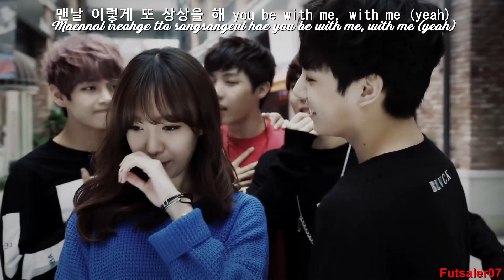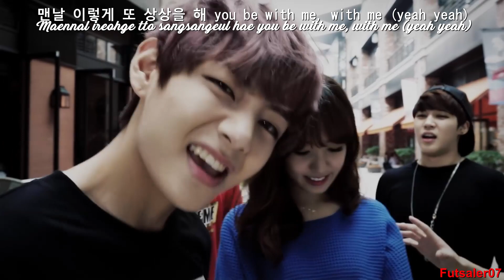BTS (Sub Unit) – Beautiful 아름다운 / MV (Lyrics Original)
BTS (Sub unit) – Beautiful 아름다운 /MV (Lyrics KOR-ROM)

BTS SUB UNIT : JUNGKOOK,JIMIN,J-HOPE,V

Site Lyrics

Album : Soundclouds Music 2013 et Single : Beautiful

« Beautiful » est la chanson promotionnelle de BTS sortie peu de temps après leurs débuts en 2013. Elle contient la mélodie et l'instrument de « Beautiful », une chanson de Mariah Carey avec Miguel.

Pour cette activité promotionnelle, les membres du BTS se sont divisés en deux sous-unités. Cette chanson est le produit de Jung Kook, V, Jimin et j-hope, tandis que les autres membres RM, SUGA et Jin ont sorti "Adult Child (어른아이)".

Compositeur(s) : j-hope, RM & Supreme Boi
Label : (Def Jam Recordings & Island Records) + BIGHIT MUSIC

Mariah Carey - Beautiful (Feat.Miguel)